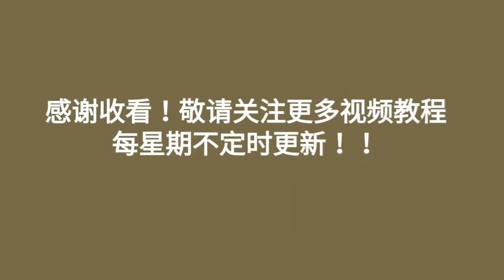Let's diy this mini coin purse | This is cute！！！【FREE TEMPLATE DOWNLOAD ❤❤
❤Purchase beautiful lovely ribbon & trims

*Diy bag
*Bag tutorial
*Simple bag tutorial
*Diy easy bag
*Basic bag tutorial
*Diy any occasion handbag
*Super cute bag tutorial
*Diy lovely bag
*Elegant bag tutorial
*Fantastic sewing project
*Fantastic bag tutorial
*How to make a no sew bag
*Embroidered bag tutorial
*One shoulder cross-body bag tutorial
*Women small handmade bag tutorial
*Shoulder bag tutorial
*Chinese style women handbag tutorial
*New latest bag tutorial
*Backpack bag tutorial
*School bag tutorial
*Fashion womens bag tutorial
*Best carry on bag tutorial
*Circle bag tutorial
*Canvas tote bag tutorial
*Plain canvas tote bag tutorial
*Hobo bag tutorial
*Stylish hobo bag tutorial
*Diy stylish bag
*Multi purpose bag tutorial
*How to make a tote bag
*How to make a makeup bag
*How to make a duffle bag
*How to make a drawstring bag
*How to make a toiletry bag
*How to make a weekender bag
*How to make a leather fringe bag
*How to make a backpack purse
*How to make a Gym bag
*How to make a bucket bag
*How to make a clutch bag
*How to make a shoulder bag
*How to make a mini tote handbag
*How to make a gorgeous tote bag
*How to make a tudor bag
*How to make a beach bag
*How to make a zipper pouch
*How to make a easy cloth tote bag
*How to make a curvy clutch bag
*How to make a eco friendly tote bag
*How to make a woppet bucket bag
*How to make a field bag
*How to make a patchwork bag
*Patchwork bag tutorial
*Patchwork purse tutorial
*Patchwork pouch tutorial
*Upcycles old jeans into bag
*Diy wooden handle bag
*Diy japanese knot bag
*Awesome diy ideas to recycle old jeans
*Beginner sewing projects
*Diy stunning beach bag for this summ